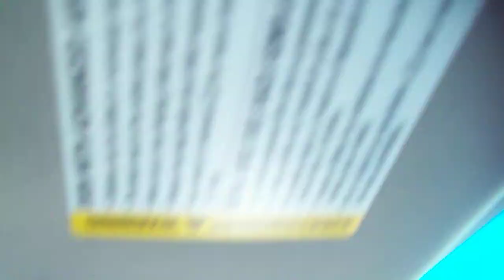Black History Month Reading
Clarke Kent talks about his experience after reading to a 1st grade class for Black History Month.